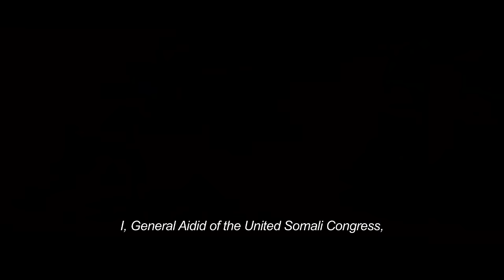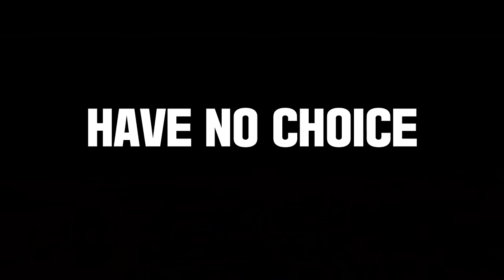Escape from Mogadishu | 1st Trailer | INT'L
Diplomats from the North and South Korean embassies in Somalia attempt a daring joint escape from Mogadishu when the outbreak of civil war leaves them stranded.